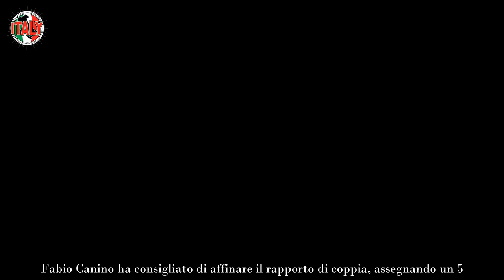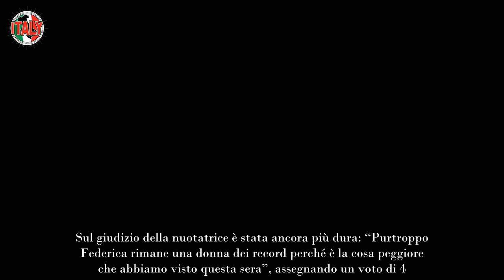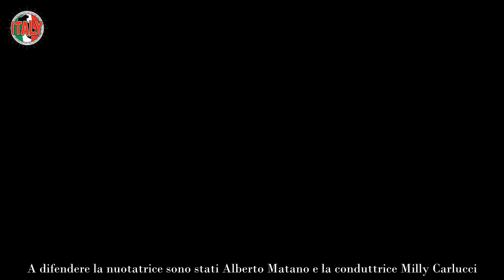Federica Pellegrini debutto in salita a Ballando con le stelle, l’aspra critica della Lucarelli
Giudizi severi dai giudici, solo Zazzaroni sostiene Pellegrini
La prima esibizione di Federica Pellegrini e del suo partner Angelo Madonia ha incontrato giudizi severi da parte della giuria. Ivan Zazzaroni è stato l’unico a elogiare la nuotatrice, riconoscendo i suoi sforzi e dandole un voto 7: “Sei molto più simpatica di come pensi. Non pensavo che partivi così, ti manca solo di lasciarti un filo andare. Però, per me non perdi mai il tempo e già questa è una impresa incredibile”. Fabio Canino ha consigliato di affinare il rapporto di coppia, assegnando un 5. Carolyn Smith ha ritenuto rischiosa la scelta di un ballo complesso come il jive per l’apertura dello show, concludendo con un voto 4.